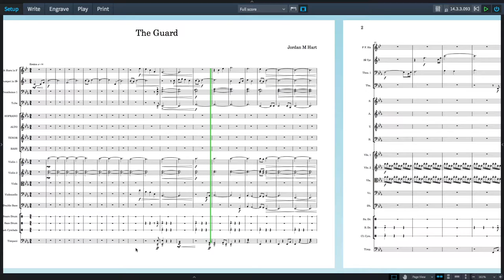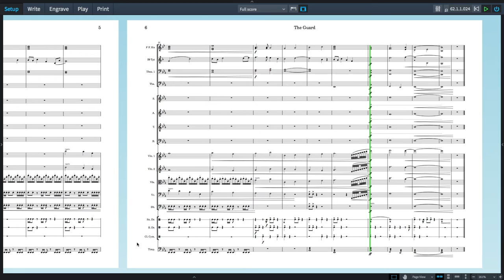Jordan Hart, The Guard (Berklee Writing and Composition Scholarship)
The Guard by Jordan Hart (original composition) Berklee Writing and Composition Scholarship.

Software Used:
Steinberg Dorico(notation software)
Steinberg Cubase(DAW)

Virtual Instruments Used:
East West Quantum Leap: Hollywood Strings, Hollywood Brass, Hollywood Percussion
Vienna Symphony Library: Vienna Choir.